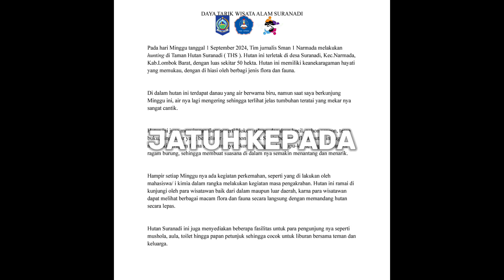JUARA LOMBA LITERASI HUNTING MEDIA SMANAR 2024